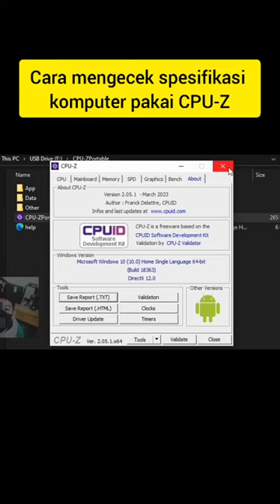cara mengecek spesifikasi komputer dan laptop pakai CPU-Z